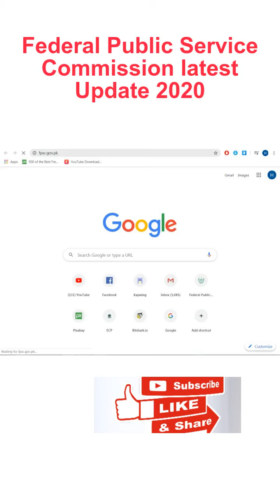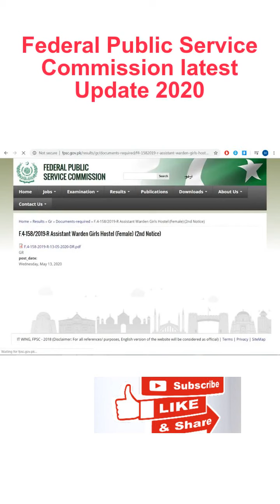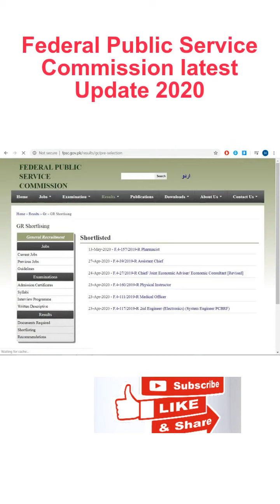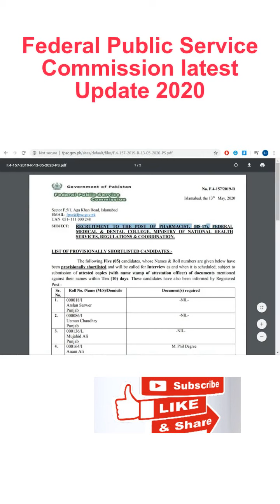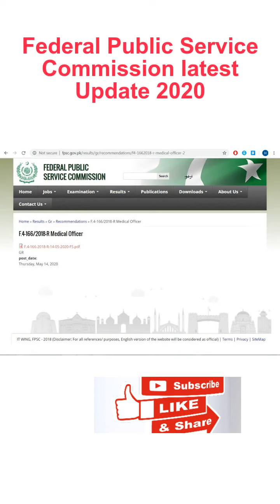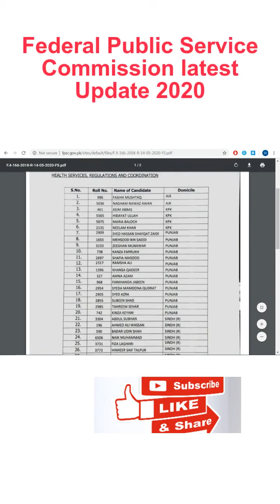FPSCs LATEST MID MAY UPDATE 2020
Credit to:

Background Sound: YouTube Audio Music Library
Logo/Banner: